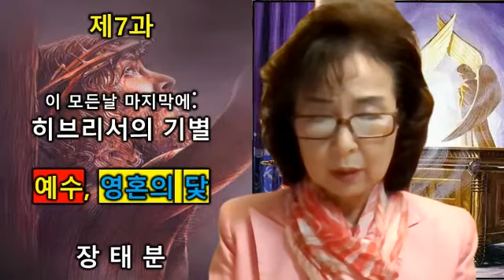680설교,장태분 교과7과